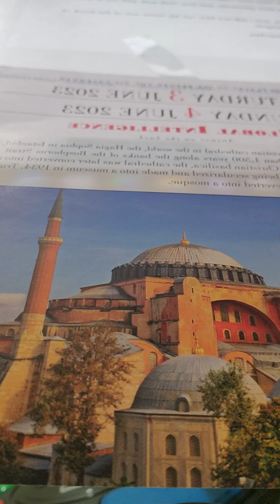revelation 3:1-6 kjv